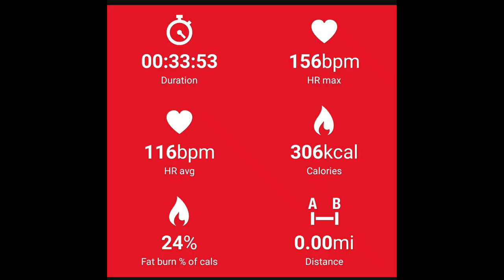Polar H 10 Heart Monitor/ what's Got My Heart ❤ Rate Up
Can you guess what activity I engaged in to get my heart rate up?

I like knowing my numbers and seeing how my heart responds to training!